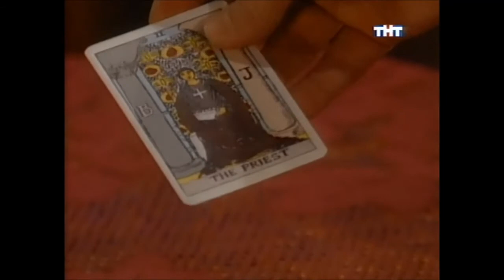Антонио и Кармен 500 серия